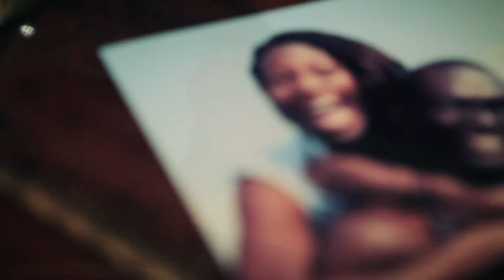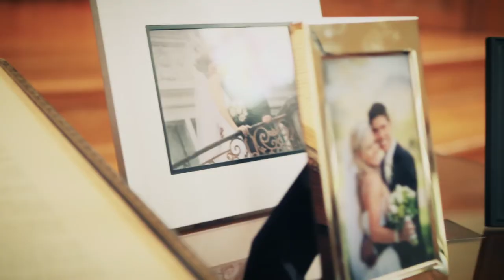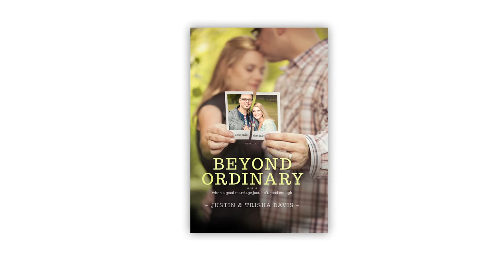Beyond Ordinary Book Trailer